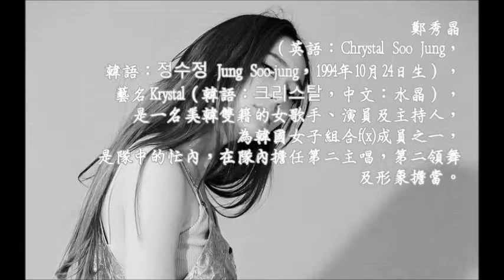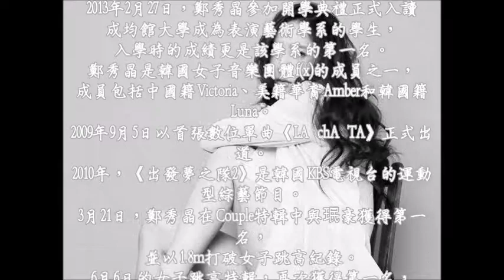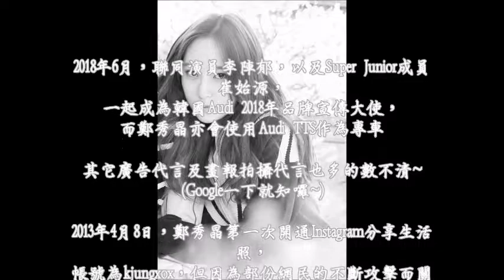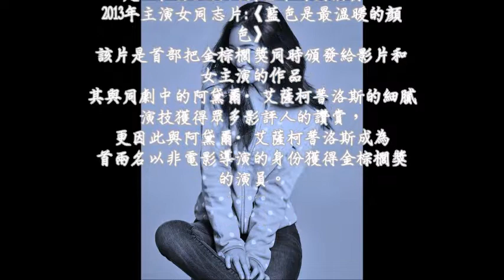一起來了解神顏美拉- 【鄭秀晶Krystal】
cr.ins@vousmevoyez;@ajol_llama